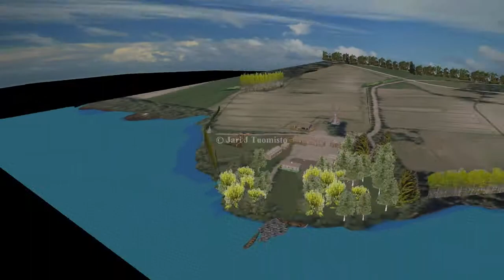Multipenkki lattian lammöneristeenä ennen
Liittyy blogisivustoni Mennyt ei ollutkaan mustavalkoinen artiikkeliin " Multipenkki - asuminen ennen osa 2"

By Jari J Tuomisto. This videoclip associated with my blog site's "Mennyt ei ollutkaan mustavalkoinen" '' Past was'nt only black and white''.
I write articles on the history of Finnish ordinary people and their way of living in those days. Here is link to my sites